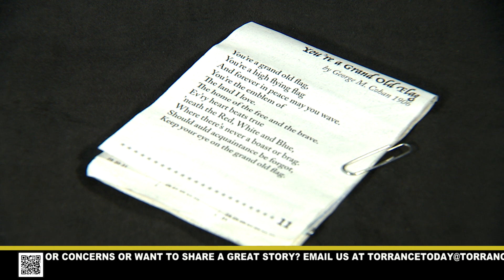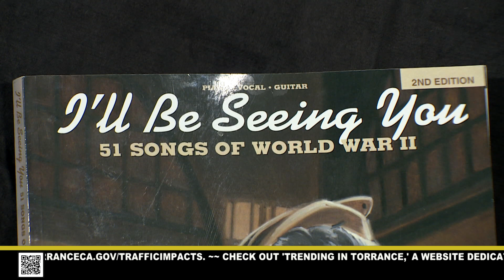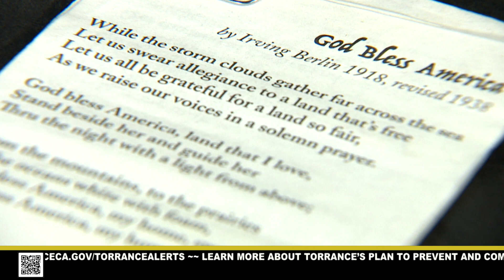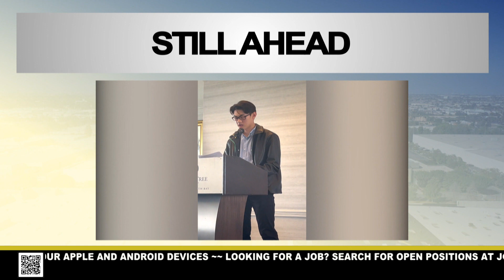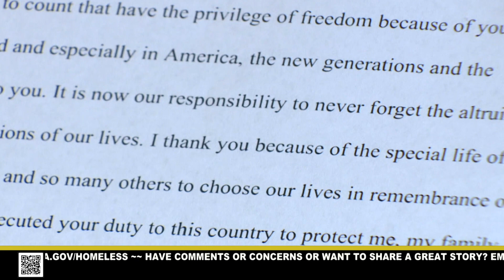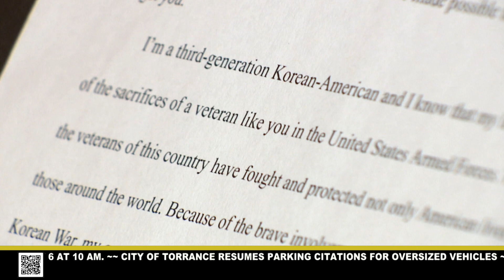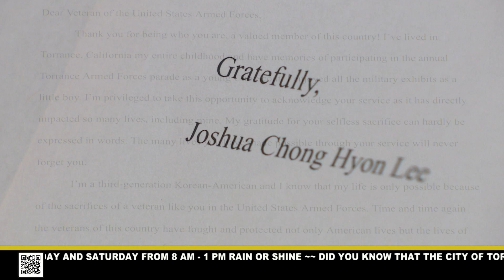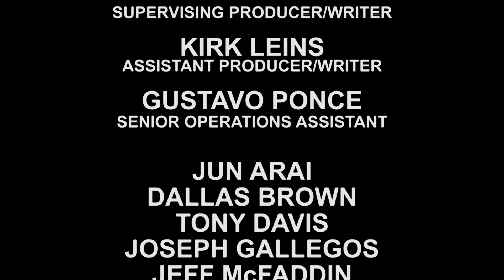TORRANCE TODAY - JULY 4, 2023 - City of Torrance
TORRANCE TODAY is a 15-minute live news broadcast airing Monday through Thursday at 4 p.m. Tune in for daily news and information related to the City of Torrance. Featured segments include stories related to health, wellness, safety, education, economic development, and local issues.

3. View our YouTube channel for more Torrance related content.

4. Did you know that you can be alerted when new content is posted? This way you're alerted anytime we post new content.

~Show Chapters~
Show open: 00:00
Fireworks: 01:00
Leon Silverman: 2:28
LAX Airport: 4:39
Torrance Beach: 5:36
DUI Patrol: 6:19
Torrance Transit: 6:52
Siren Test: 7:10
Still Ahead Tease: 8:06
Torrance Tuesday: 9:27
Share your story with us: 12:11